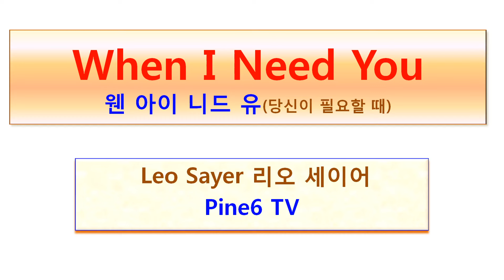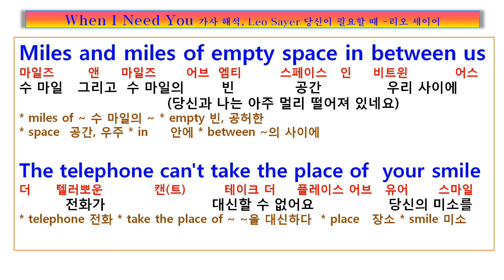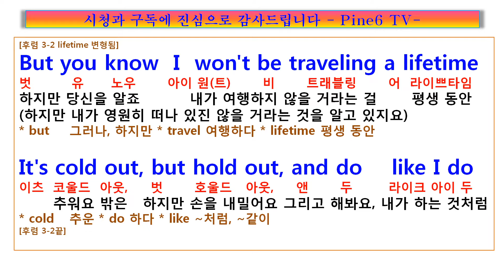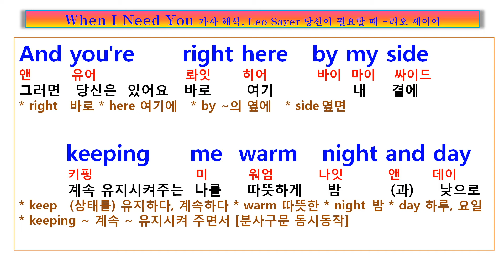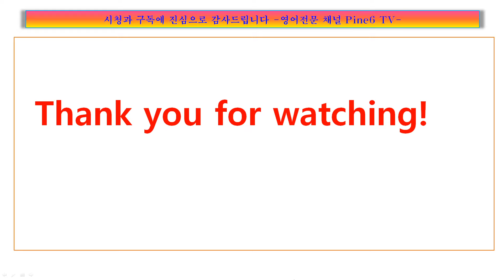When I Need You lyrics 가사 해석, Leo Sayer 팝송 노래방, 팝송풀이 노래방,웬 아이 니드 유, 리오 세이어, 한글팝송, 팝송 한글 발음, 우리말팝